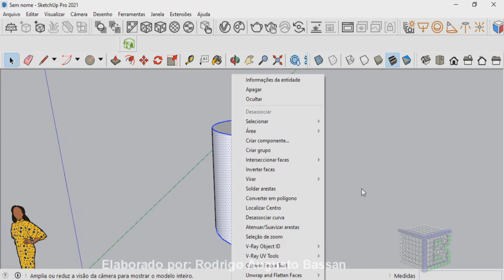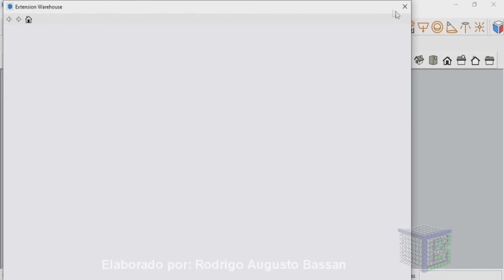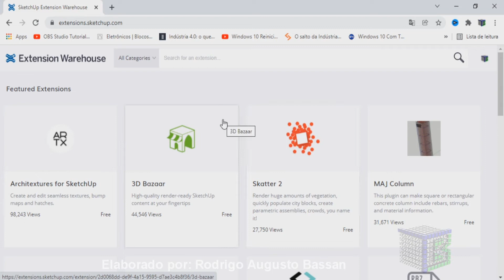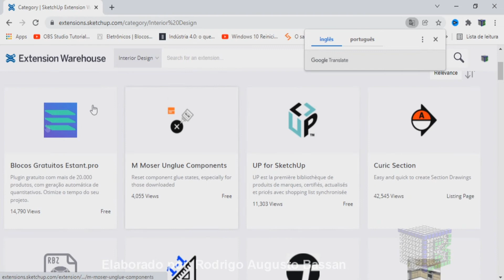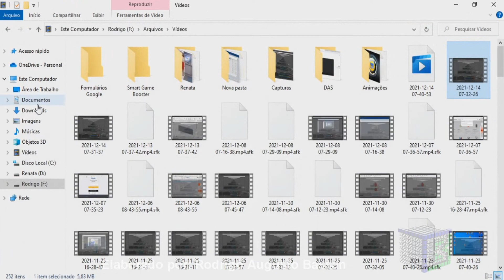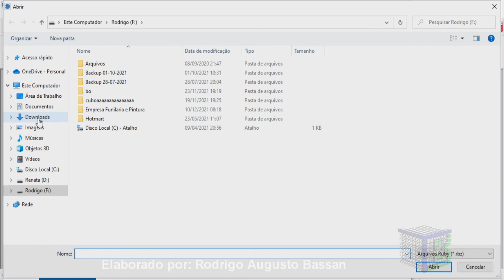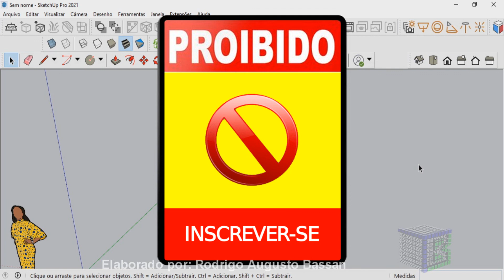Como instalar extensões no Sketchup - Como fazer a instalação de plugins no Sketchup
Aprenda como instalar extensões no Sketchup  - Como fazer a instalação de plugins no Sketchup.

Quer fazer  a instalação de extensões no sketchup?
É possível inserir novas ferramentas com a instalação de plugins.
De fábrica, o Sketchup vem com as funções básicas e que as vezes é necessário de funções aprimoradas ou específicas.
Muitas das ferramentas disponível no site são gratuitas, há também extensões pagas.
Neste vídeo será mostrado como baixar e instalar as extensões no sketchup, neste caso, estou instalando no Sketchup 2021, se não conseguir, deixe sua versão nos comentários para que eu possa lhe auxiliar.
Aqui é preciso apenas escolher a ferramenta que necessita utilizar, a maioria dos plugins estão em inglês.
Neste vídeo, além de mostrar onde baixar extensões para o Sketchup, também orienta sobre a plataforma de repositório das extensões e como fazer a instalação no software.
É aconselhável baixar diretamente pelo site e criar pastas de biblioteca para armazenamento e reinstalação futuramente, caso desisntale o Sketchup.
O site está descrito logo abaixo.
Então a resposta de como instalar extensões no Sketchup, é seguir essas dicas para criar seus projetos de forma mais profissionais.
Esse vídeo: Como instalar extensões no Sketchup - Como fazer a instalação de plugins no Sketchup, vai te ensinar:

• como fazer a instalação de plugin no sketchup;
• como instalar extensão no sketchup;
• onde encontrar extensões para o sketchup;
• como baixar extensões para o sketchup;
• conhecer a plataforma de extensões para o Sketchup;
• como baixar e instalar plugins no sketchup;
• como baixar e instalar extensões no sketchup;
• como fazer o download de extensões para o sketchup;
• como vincar a peça no sketchup.

                   Link do Site para baixar as extensões

Forte abraço!